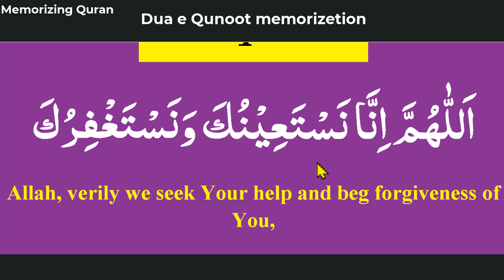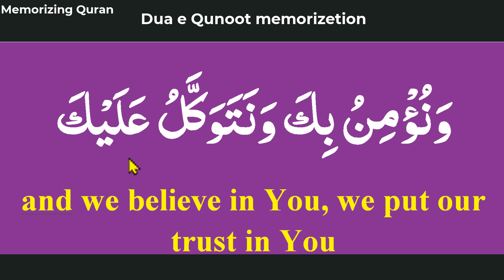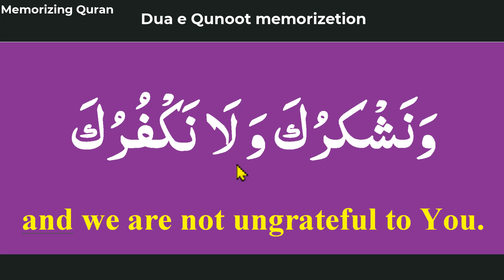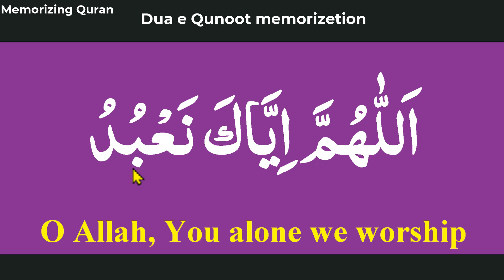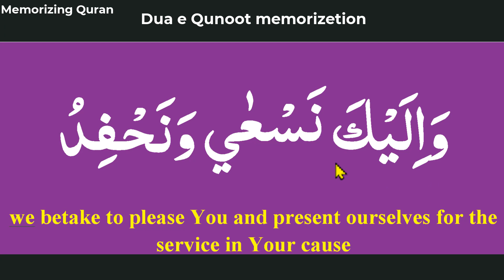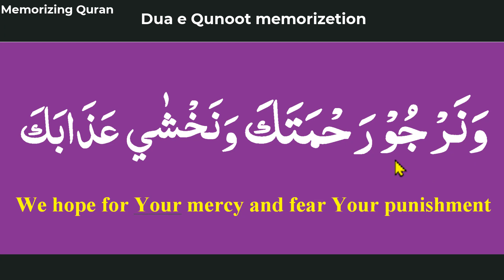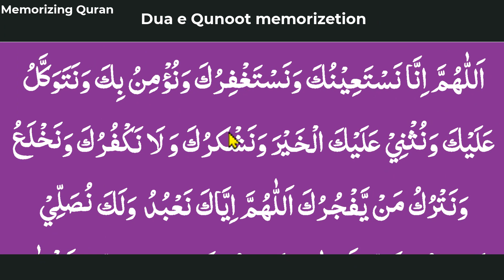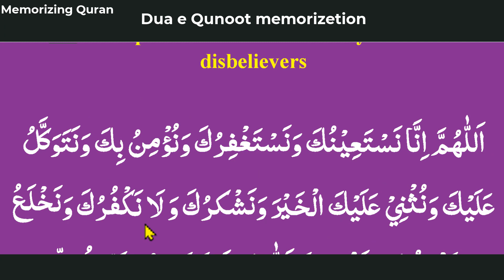memorize dua e qunoot very easily with english|dua qunoot in english pronunciation